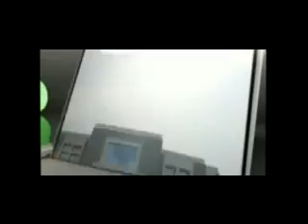Union Ministers Kiran Rijiju and VK Singh lead protest against Kerela Killings in Delhi